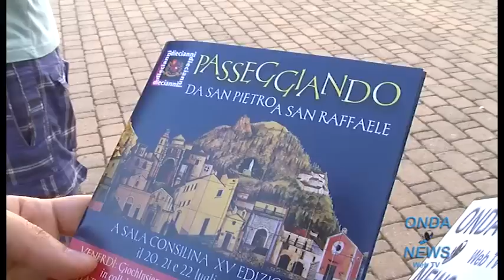Sala Consilina : Dal 20 al 22 luglio "Passeggiando da San Pietro a San Raffaele"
- Intervista a Giuseppe Ferricelli, presidente Associazione "Allegra Core"